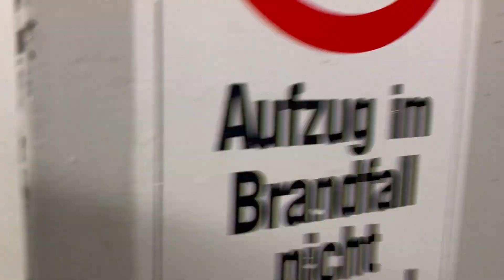Innerdoorless 1971 Flohr-OTIS freight Elevator at Supermarket, Stuttgart-Botnang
Technische Daten / Technical specifications:
Hersteller / Brand: Flohr-OTIS
Typ / type: traction
Baujahr / Year build: 1971
Tragkraft / Capacity: 1050kg / or 14 Pers.
Etagen / floors: 2